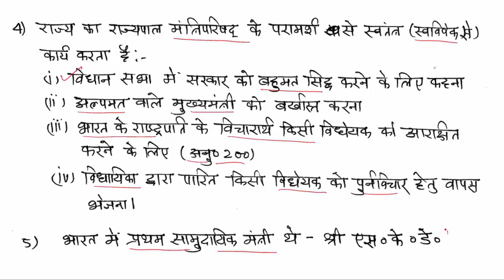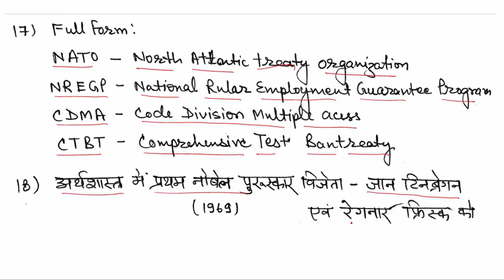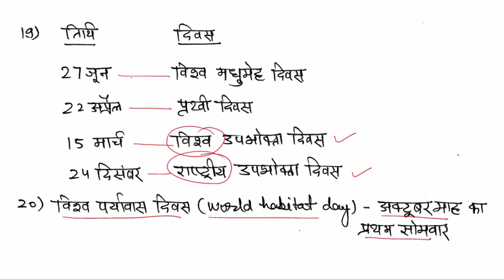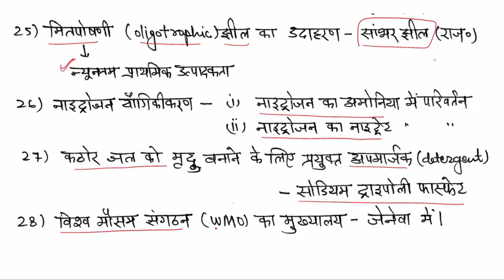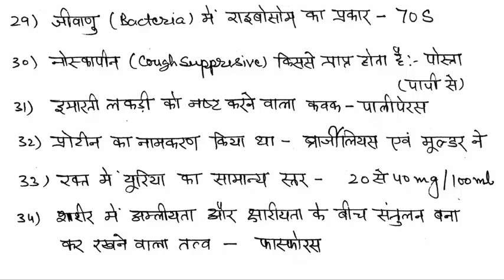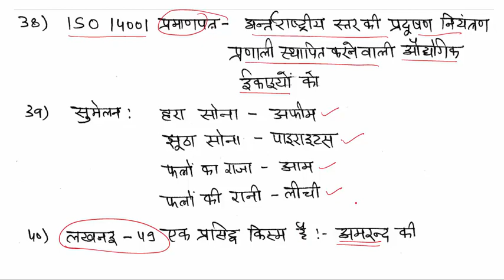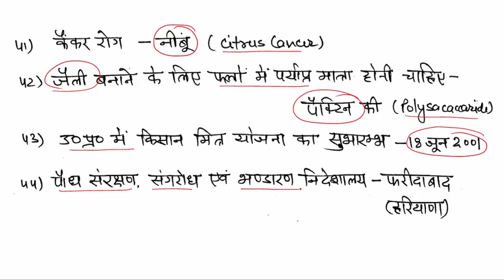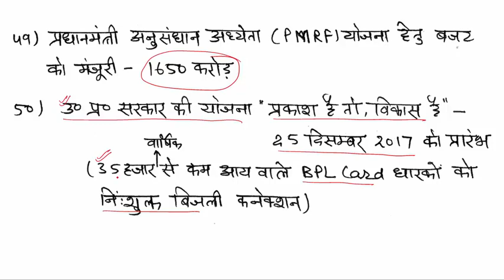UPSSSC GK Model test Paper 1 || ग्राम विकास अधिकारी, ग्राम पंचायत अधिकारी, समाज कल्याण पर्यवेक्षक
UPSSSC की सभी परीछाओ के पाठ्यक्रम पर आधारित मॉडल पेपर सीरीज जिसमे हिंदी व्याकरण  के 50 अतिसंभावित प्रश्नों  का संकलन और उनकी व्याख्या है |
UPSSSC ग्राम विकास अधिकारी, ग्राम पंचायत अधिकारी, समाज कल्याण पर्यवेक्षक , सहायक लेखाकार, अधीनस्थ कृषि सेवा वर्ग प्राविधिक सहायक, आदि परीक्षा की तैयारी की समग्र रणनीति एवं पाठ्यक्रम का विश्लेषण पर आधारित मॉडल टेस्ट पेपर श्रृंखला
UPSSSC, UPPSC, UPPCL, SSC, CGL, UPSI, UPP, LT grade Teachers, TET, CTET सहित सभी राज्य स्तरीय परीक्षाओ के लिए अत्यंत उपयोगी सीरीज सभी परीक्षओं के लिए अतिमहत्वपूर्ण
GK Series for UPSSSC and UPPSC and all other state level and one day exam, UPSSSC, UPPCS, Lower subordinate, UP Police,